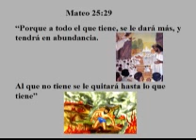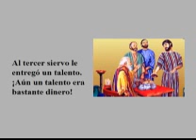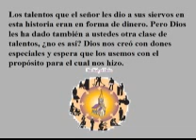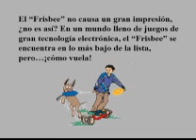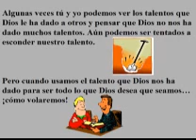No escondas tu talento wmv.wmv